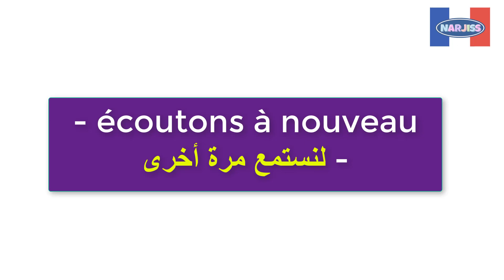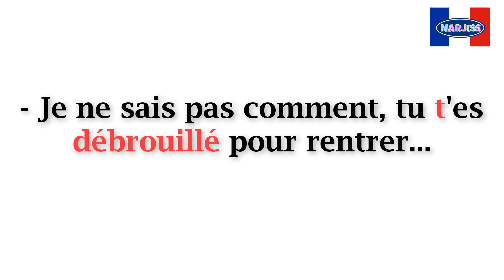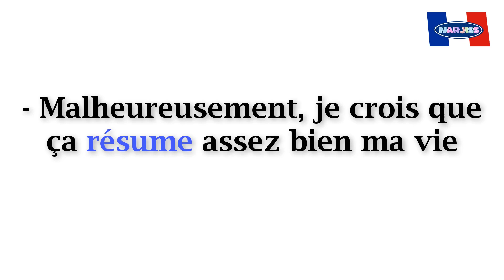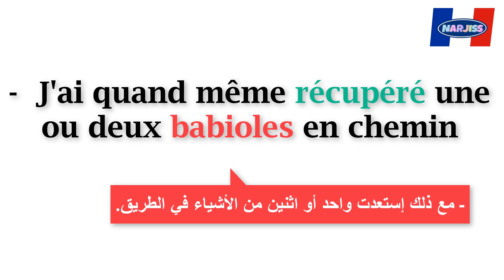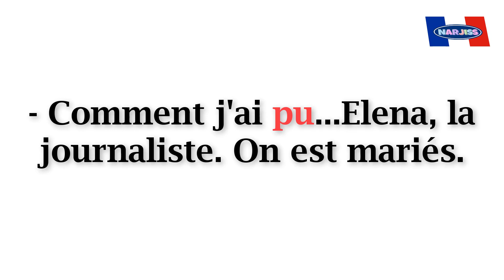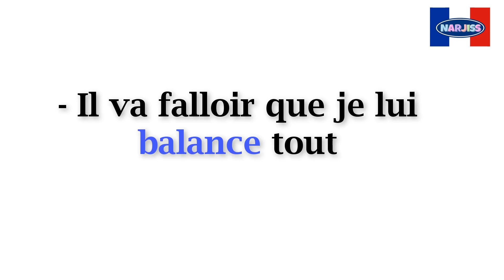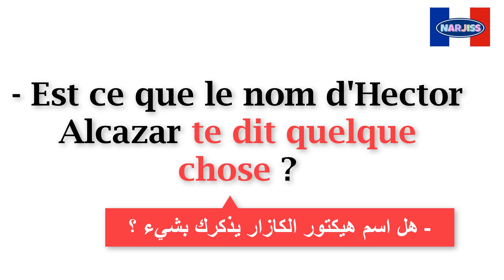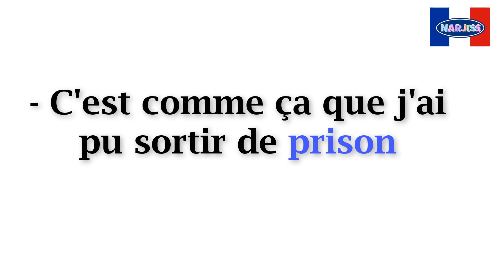تعلم الفرنسية بدون ملل من مقاطع أفلام بطريقة حصرية (5)